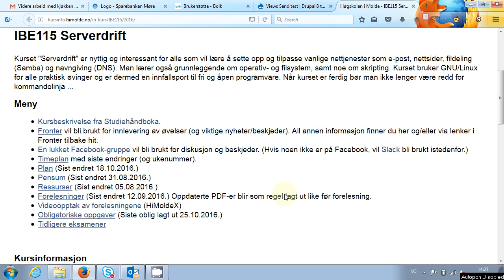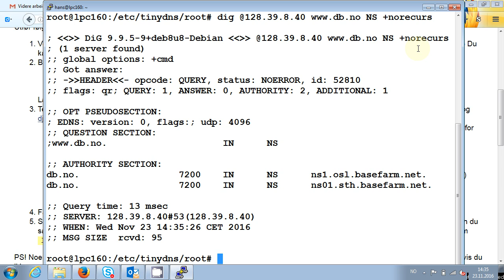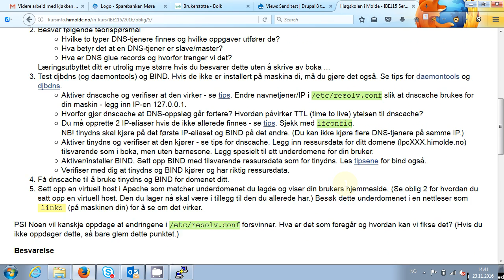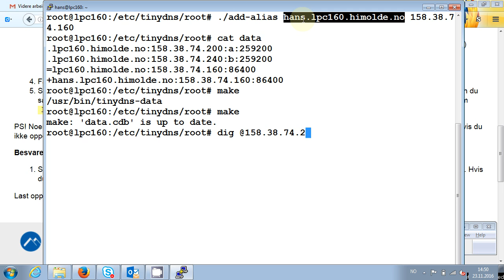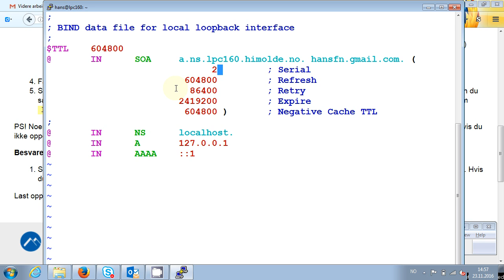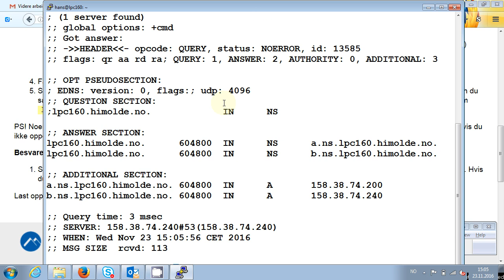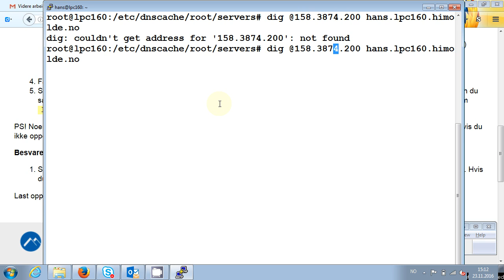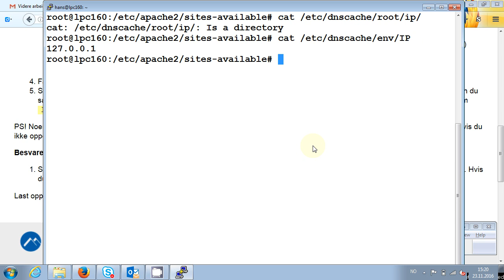126 Forelesning IBE115, 23. nov. 2016